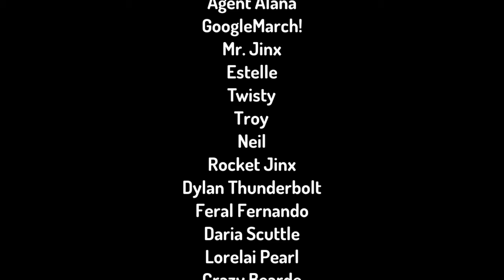Toontastic S4 E10 "GoogleMarch"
Toontastic Free Shopping!